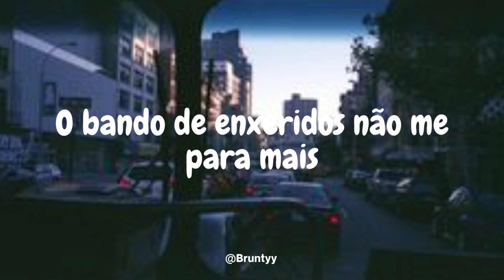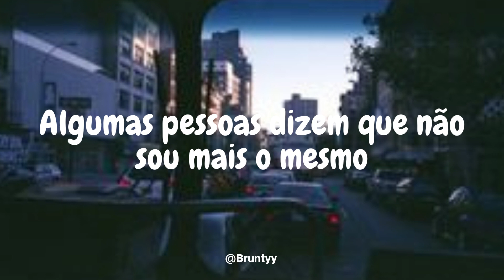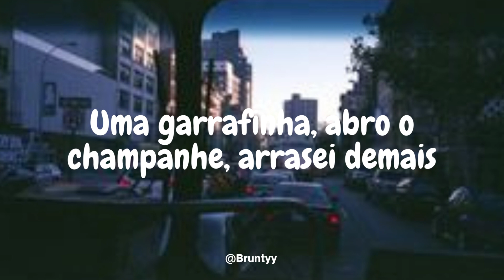Natanael Cano - Pacas de Billetes (Tradução/Legendado) PT-BR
Natanael Cano - Pacas de Billetes

Pacas de billetes y una mente que las puede
Desde plebes, sabíamos que íbamos pa' este level
Me cambió la vida, nos cambió ya el modo
Nunca para abajo, siempre para arriba
No me hizo menos ni un cabrón, nunca pudieron

Carrito del año y hasta gente que me cuida
Un Bugatti Chiron me lo compro, Dios me guía
Ya no me detienen, bola de hocicone'
Ya traigo con qué, por si quieren quererme
Y no andamos jugando, y hágale si quiere

Siempre me miré tranquilo
Y, al negocio, siempre le metí los kilos
Ando trabajando, me abrí los caminos
Unos dicen que yo ya no soy el mismo

Me aferré a la vida buena
Con clase y estilo, todo estaba afuera
Hoy me bajo verga, a subir la escalera
No van a poder tumbarme, aunque quisieran

¡Eah! Y bien jalados
Y arriba la bandera, viejo

701, la clave que se respeta
La mente brillante y, el negocio, la receta
Traigo medicina pa' curar enfermos
Música en la casa, tengo en la cocina
Alterando el sistema, así es como se mueve

Rolando por playas, por las nubes, mis placeres
Un jetski en Miami, por el mundo y las mujeres
Traigan a la cuenta
Una botellita, destapo champaña, coroné la vuelta
Y una de nueve tiros, cargo una Beretta